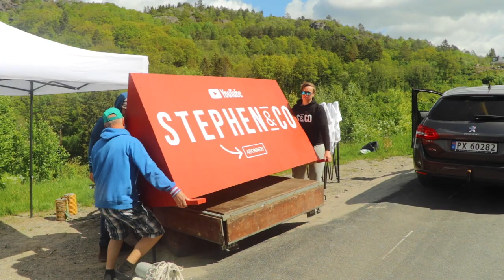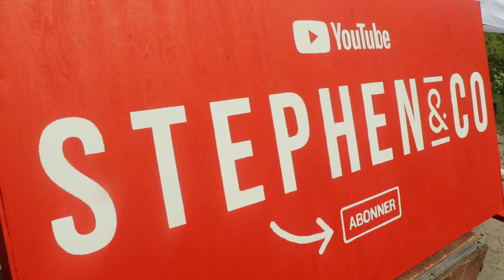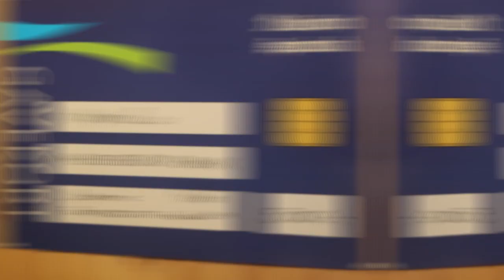VI KOM PÅ TV2 - Tour of Norway Vlog 2019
Vi ble intervjuet av selveste Dag Otto på TV2, under Tour of Norway 2019